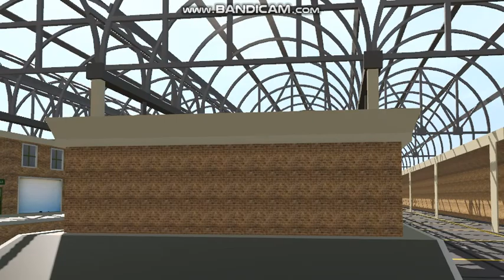Educating Gordon Day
Content: Wildnorwester, DLS, SI3D 2009, (I forgot where I got the sheds and the snow texture)